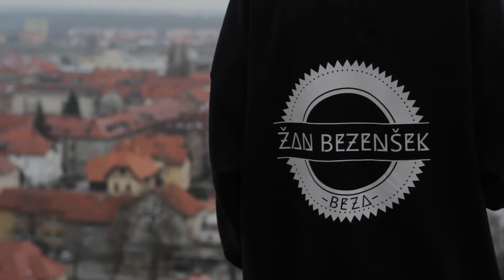Vape tricks | part of movie On (He)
Vape edit a part of short youth documentary On (He)

Big thanks to everyone and author Nuša Špindler.

All credits right to it!